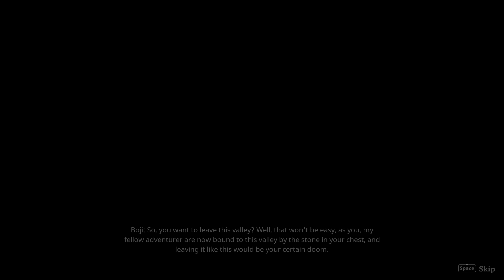Stray Blade - Review After 100%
Talking about my experiences with Stray Blade, the recently released metroidvania action adventure, after doing all of the things!

Timestamps
00:00 Intro
00:55 Overview
01:30 Technical Issues
02:52 Difficulty Settings
03:36 Story Setup & Thoughts
05:45 Progression Systems
09:38 World & Gameplay
12:23 Combat
16:53 Steam Deck Compatibility
17:39 Positives/Negatives
18:55 Conclusion
19:43 Wrap Up